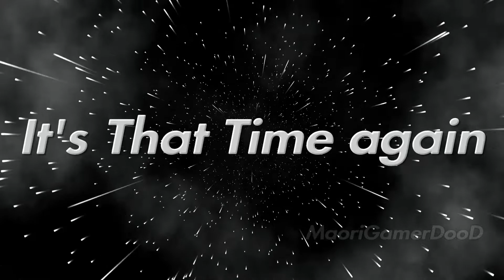GET READY.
FGC FightingGames It's almost ready, I made a Trailer for this one. Thanks for the music @IgnantRizzy